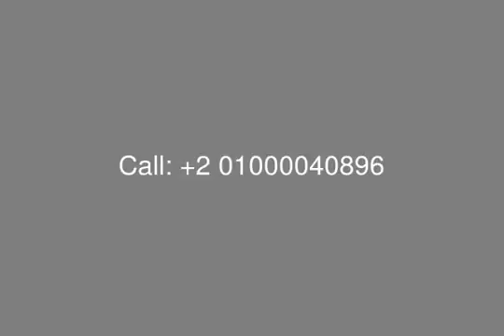Apartment for Rent in The Village Compound New Cairo - mls.com.eg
Real Estate Egypt, New Cairo, Palm Hills, The Village Compound : Apartment for Rent in the Village Compound, with Surface Area 150 sqm, at Ground Floor, Divided into : 2 Bedrooms, Reception, Kitchen, 2 Bathrooms .